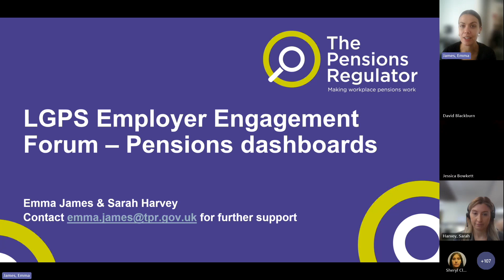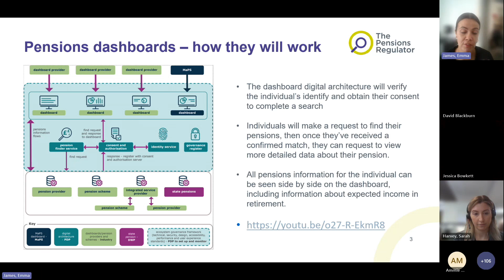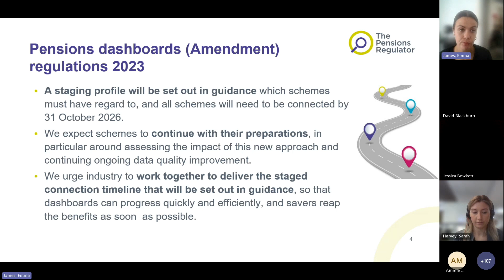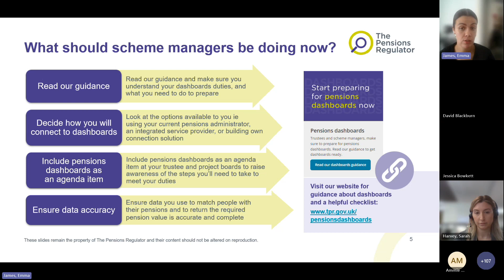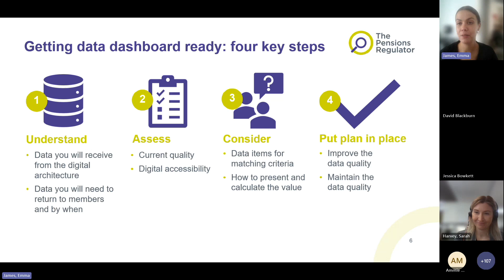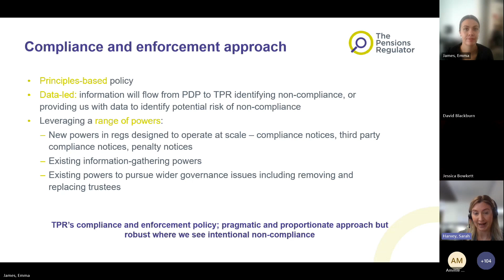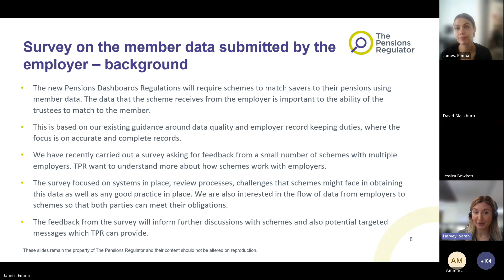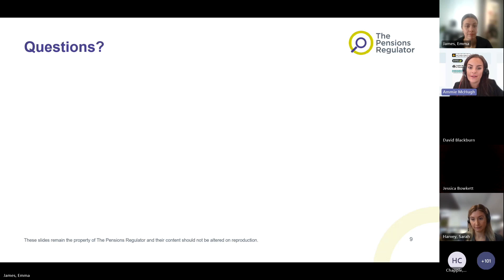TPR Update - Pension Dashboards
WYPF's Employer Engagement Forum 2023